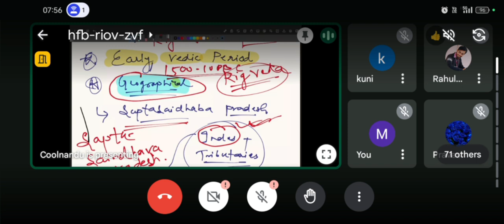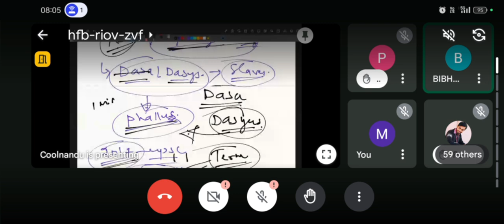Ancient History Lecture 4 Part 1 || IAS SUPER 30 || UPSC || OPSC